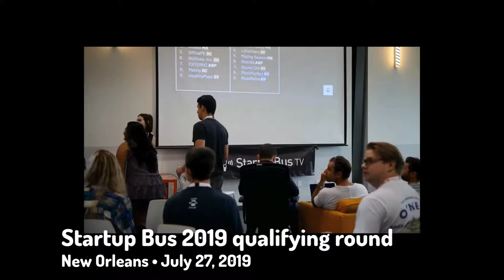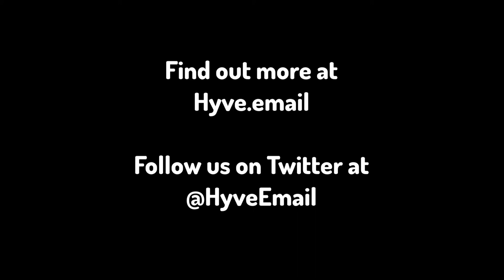Hyve’s qualifying pitch at Startup Bus 2019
The Startup Bus 2019 project that I was involved in — Hyve, an anti-spam/fishing/email abuse tool — made it to the finals and was one of the top three projects. This is the pitch we during the qualifying round, which took place on Saturday, July 27, 2019 at the Propeller Incubator in New Orleans.

Team Hyve is:
• Rina Bane
• David Castaneda
• Tracy Ingram
• Justin Linn
• Joey de Villa

We couldn’t have done this without Startup Bus!